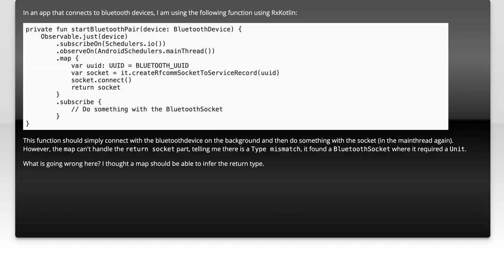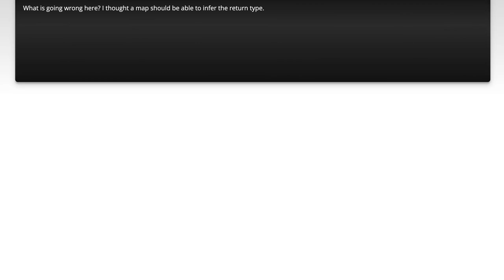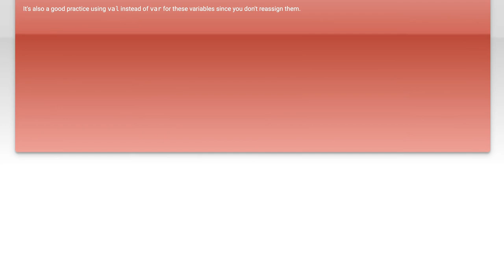Rx Kotlin: map function can't infer return type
android: Rx Kotlin: map function can&#39;t infer return type

Related to: android, reactivex, rx-kotlin